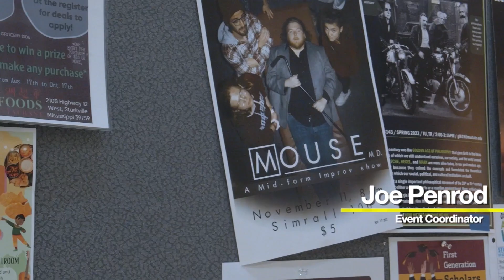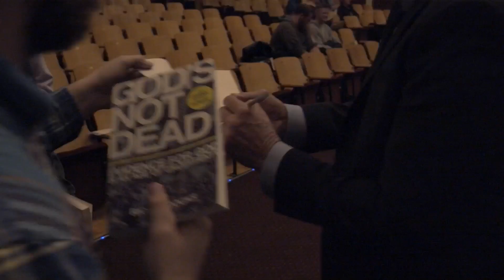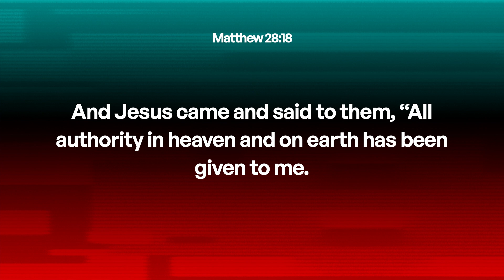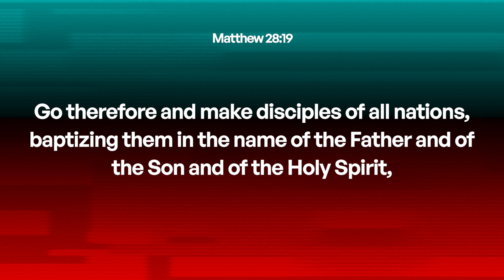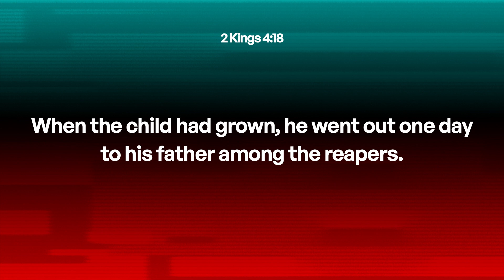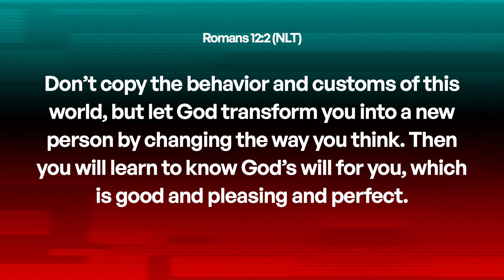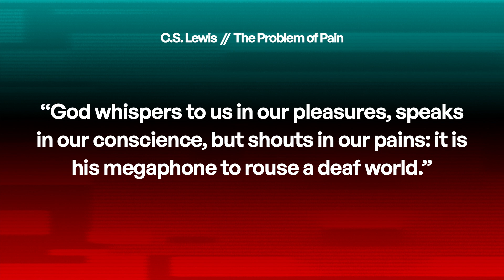ENC2023 Session 4—Ron Lewis